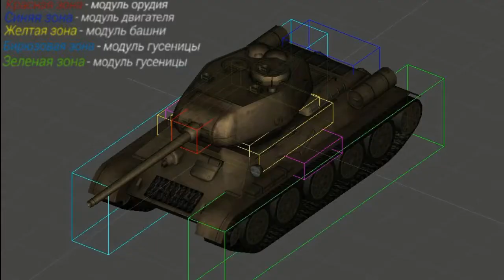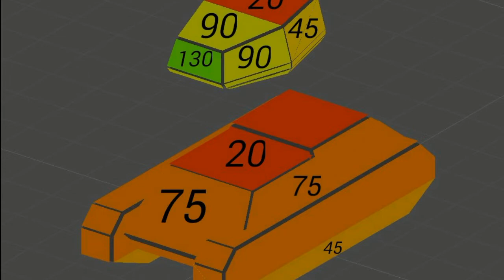Обзор T-34-85 | Tanktastic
Обзор танка Т-34-85 в игре Tanktastic 1.22a.